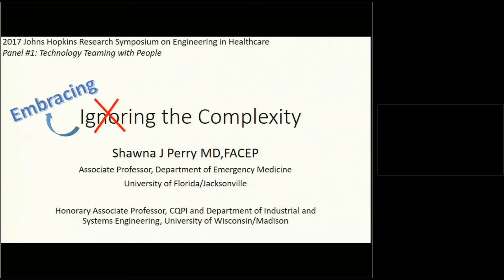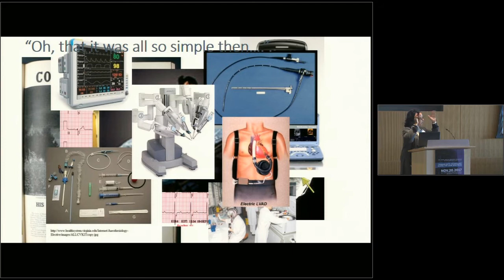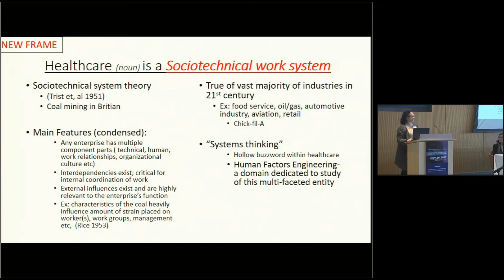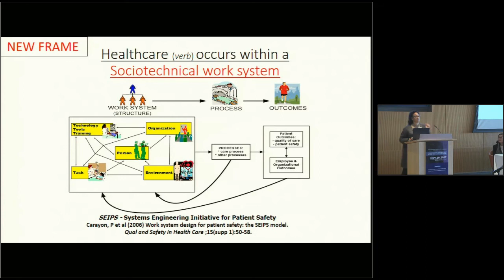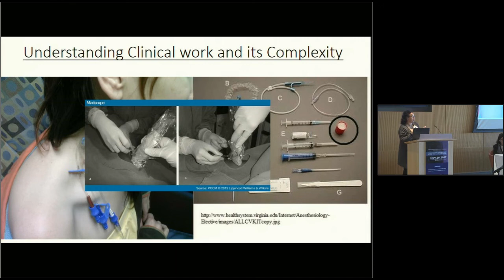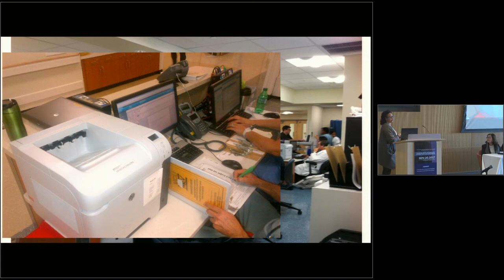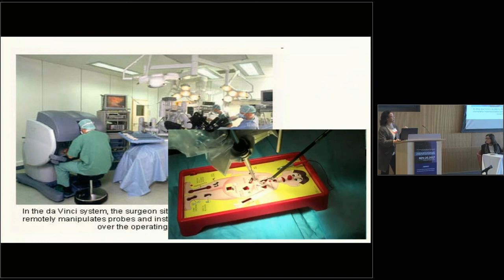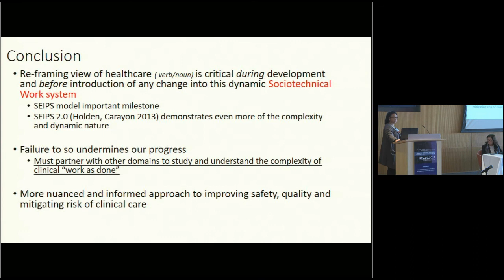Panel 1: Shawna J. Perry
SHAWNA J. PERRY
Associate Professor, Department of Emergency Medicine, University of Florida/Jacksonville
Honorary Associate Professor, CPQI and Department of Industrial Engineering, University of Wisconsin/Madison

“Embracing the Complexity”